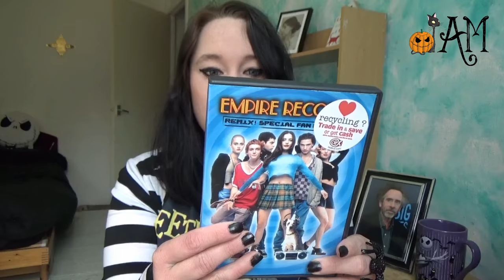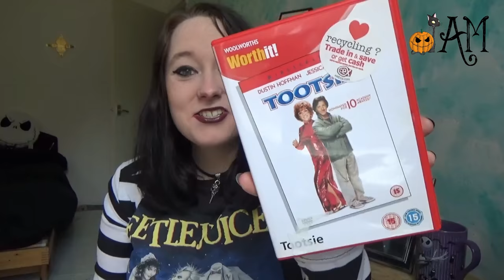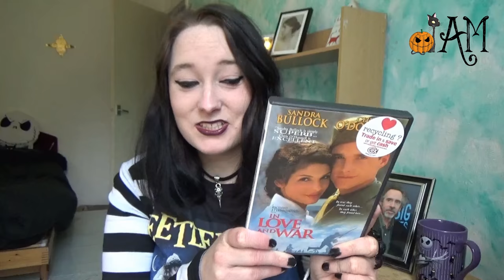Movie Unpackaging Haul! From Shyamalan to Christmas Classics!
MY BOOKS [OPEN FOR LINKS AND INFO!] movies unpackaging haul My latest movie unpackaging haul includes a range of films, including some by M. Night Shyamalan and even some Christmas classics! See below for the lit of movies featured.

Amy McLean

DVDs:
My Favourite Martian 1999
Director: Donald Petrie
Writer: Sherri Stoner, Deanna Oliver
Cast includes: Christopher Lloyd, Jeff Daniels, Elizabeth Hurley

Fred Claus 2007
Director: David Dobkin
Writer: Dan Fogelman
Cast includes: Vince Vaughn, Paul Giamatti, Elizabeth Banks

National Lampoon's Christmas Vacation 1989
Director: Jeremiah S. Chechick
Writer: John Hughes
Cast includes: Chevy Chase, Beverly D'Angelo, Juliette Lewis

Jack Frost 1998
Director: Troy Miller
Writer: Mark Steven Johnson
Cast includes: Michael Keaton, Kelly Preston, Joseph Cross

Our Brand in Crisis 2015
Director: David Gordon Green
Writer: Peter Straughan
Cast includes: Sandra Bullock, Billy Bob Thornton

Empire Records 1995
Director: Allan Moyle
Writer: Carol Heikkinen
Cast includes: Renee Zellweger, Anthony LaPaglia, Debi Mazar, Maxwell Caulfield

Remembrance of Love 1982
Director: Jack Smight
Writer: Harold Jack Bloom, Rena Dictor Le Blanc (story)
Cast includes: Kirk Douglas, Robert Clary, Pam Dawber

Freddy versus Jason 2003
Director: Ronny Yu
Writer:  Damian Shannon, Mark Swift
Cast includes: Robert Englund, Ken Kirzinger, Kelly Rowland

The Village 2004
Director: M. Night Shyamalan
Writer: M. Night Shyamalan
Cast includes: Sigourney Weaver, William Hurt, Joaquin Phoenix

Signs 2002
Cast includes: Mel Gibson, Joaquin Phoenix, Rory Culkin

The Butterfly Effect II 2006
Director: John R. Leonetti
Writer: Michael D. Weiss
Cast includes: Eric Lively, Erica Durance, Dustin Milligan

Tootsie 1982
Director: Sydney Pollack
Writer:  Larry Gelbart, Murray Schisgal
Cast includes: Dustin Hoffman, Jessica Lange, Teri Garr

In Love and War 1996
Director: Richard Attenborough
Writer: Allan Scott, Clancy Sigal, Anna Hamilton Phelan
Cast includes: Sandra Bullock, Chris O'Donnell, Mackenzie Astin